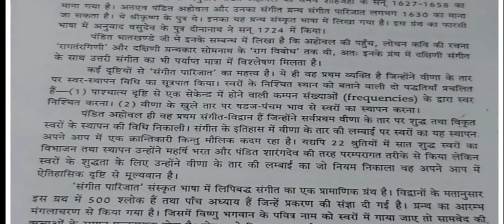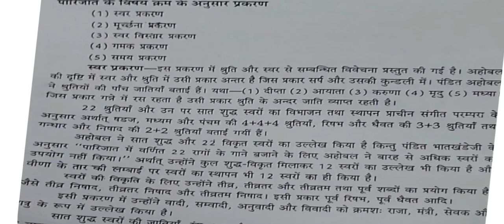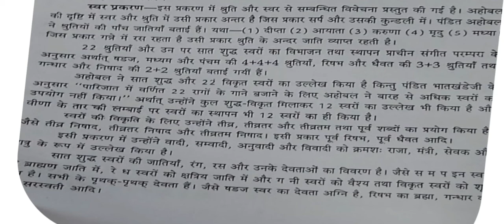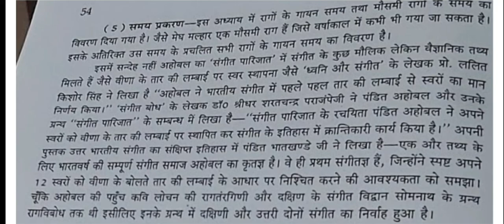अहोबल का संगीतपारिजात | B.A. PART II PAPER II | By Dr.Shruti Goswami